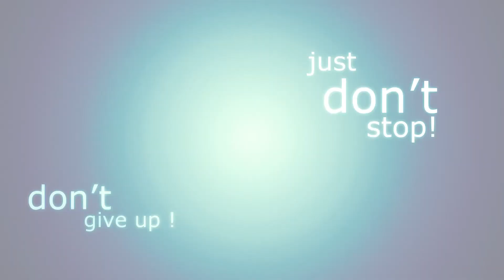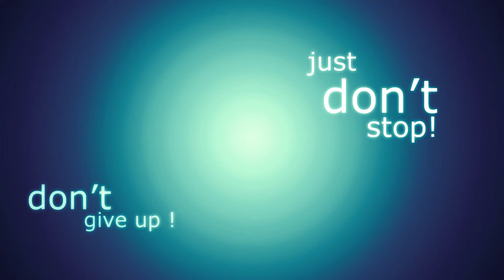Marshmello - OK not to be OK